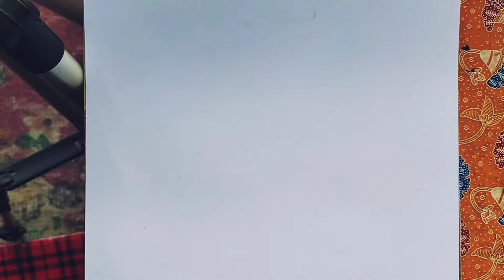Menggambar Zena || Death March Kara Hajimaru Isekai Kyousoukyoku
disini saya menggambar Zena dari Anime Death March Kara Hajimaru Isekai Kyousoukyoku

Jika kalian ingin request gambar anime silahkan tinggalkan komentar,, jika bagus
Saya buat😄

Semoga menghibur mata kalian ya😊🙏🏻